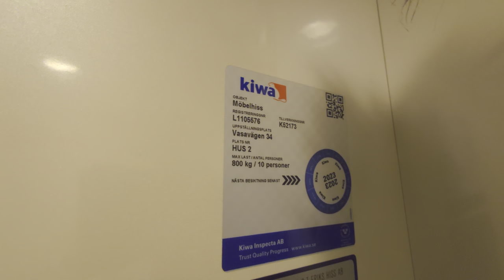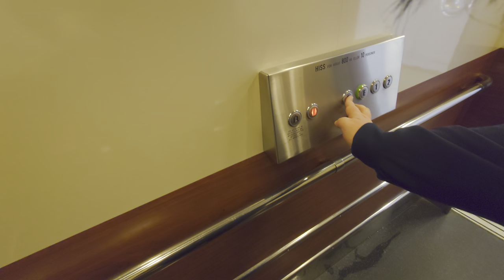MODDED! DEVE (MB: Nacka Hisservice) Hydraulic Elevator @ Vasavägen 34, Danderyd, Sweden!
Manufacturer/Tillverkare: DEVE
Model/Modell: TKID
Installation year/Byggår: 1983
Latest modernization year/Senast moderniserat år:
Current model/Nuvarande modell: S3+DMG
Capacity/Maxvikt: 800Kg - 10 Persons
Floors/Antal våningar: 4 = K B 1 2

Location/Adress: Vasavägen 34, 182 78 Stocksund (Danderyd) SWEDEN!
Camera/Kamera: Sony Xperia 1 IV!